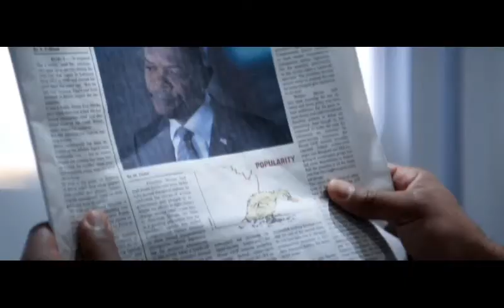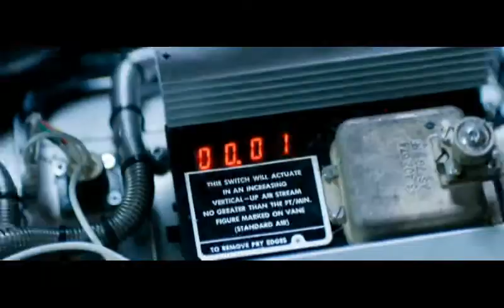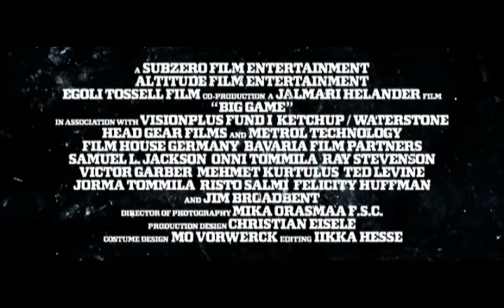Big Game - Offizieller deutscher Trailer zum finnischen Actionthriller mit Samuel L. Jackson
Actionabenteuer von  Jalmari Helander (RARE EXPORTS) um einen finnischen Jungen, der an der Seite des US-Präsidenten - gespielt von Samuel L. Jackson - ums Überleben kämpfen muss.